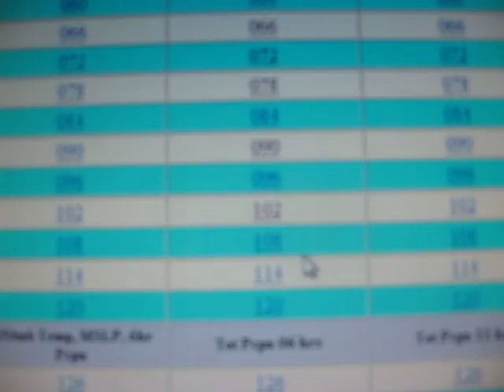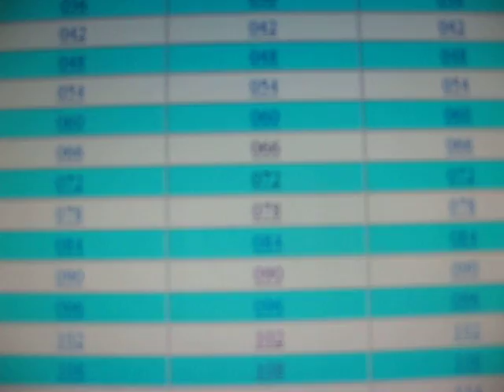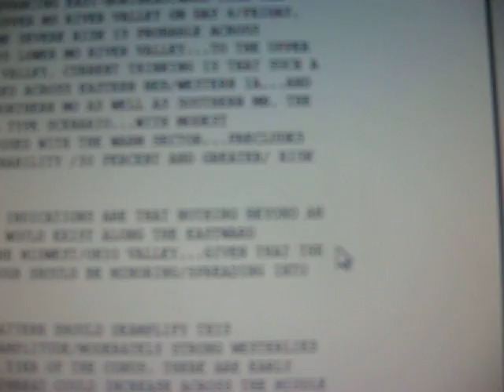09-07-10 weather outlook